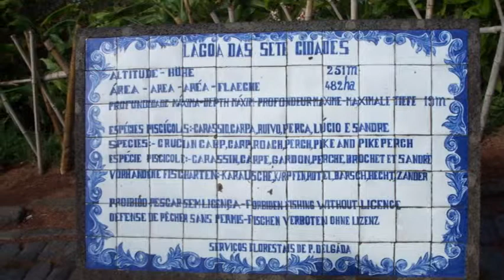Viagem aos Açores